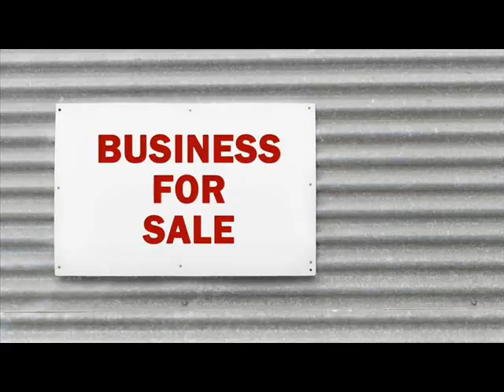Websites For Sale Adrian Monroe Wisconsin.wmv